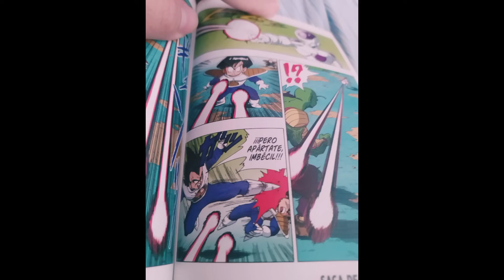20 Amazing Hidden Details In Dragon Ball Legends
Dragon Ball Legends New Update - 20 Amazing Hidden Details In Dragon Ball Legends